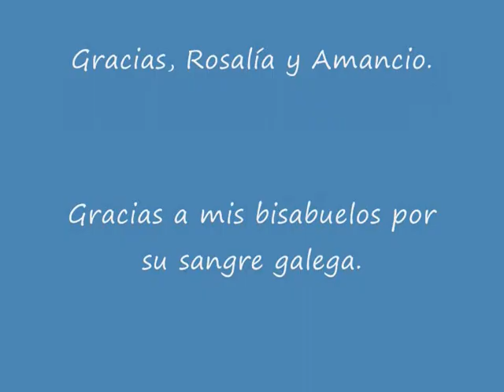Adios Rios, Adios Fontes - Rosalia de Castro / Amancio Prada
A delightful poem by Galician poet Rosalia de Castro (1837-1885)in a beautiful rendition by singer Amancio Prada. Anybody who has had to leave their town, their home, their family and their friends forced by the circumstances will appreciate the feelings and the beauty in here. I hope the images can help you grasp the meaning somehow.

LYRICS -  LETRA  - LLETRA  (Galego)

Adiós, ríos; adiós fontes;
adiós, regatos pequenos;
adiós, vista dos meus ollos,
non sei cando nos veremos.

Miña terra, miña terra,
terra donde me eu criey,
hortiña que quero tanto
figueiriñas que prantey,

prados, ríos, arboredas,
pinares que move o vento,
paxariños piadores,
casiña do meu contento,

muíño dos castañares,
noites craras de luar,
campaniñas trimbadoras
da igrexiña do lugar,

amoriñas das silveiras
que eu lle daba ó meu amor,
camiñiños antre o millo,
¡adiós, para sempre adiós!

¡Adiós groria! ¡adiós contento!
¡Deixo a casa onde nacín,
deixo a aldea que conoço
por un mundo que non vin!

Deixo amigos por estraños,
deixo a veiga polo mar,
deixo, en fin, canto ben quero...
¡Quén pudera non deixar...!

Adiós, adiós, que me vou,
herbiñas do camposanto,
donde meu pay se enterróu,
herbiñas que biquey tanto,
terriña que nos crióu.

Xa se oyen lonxe, moy lonxe,
as campanas do Pomar ;
para min, ¡ay !, coitadiño,
nunca máis han de tocar.

Xa se oyen lonxe, máis lonxe...
Cada balada é un dolor ;
voume soyo, sin arrimo...
Miña terra, ¡adiós!, ¡adiós!.

¡Adiós tamén, queridiña...!
¡Adiós por sempre quizáis...!
Dígoche este adiós chorando
dende a beiriña do mar.

Non me olvides, queridiña,
si morro de soidás...
Tantas légoas mar adentro...
¡Miña casiña! ¡meu lar!